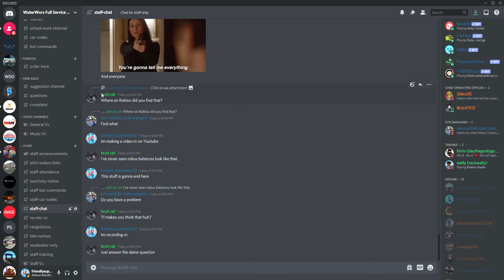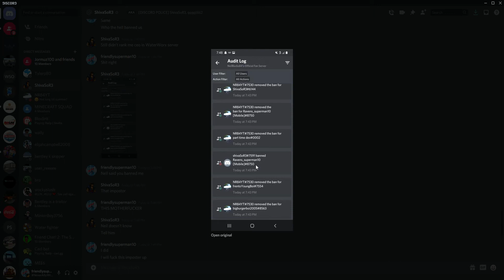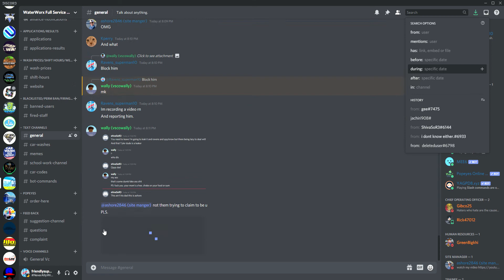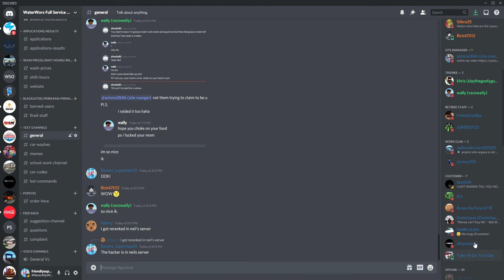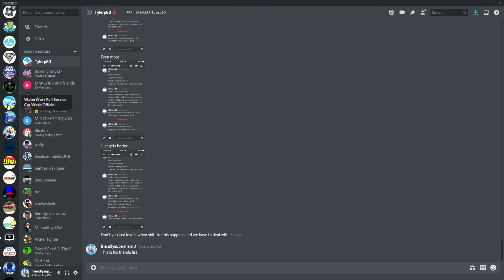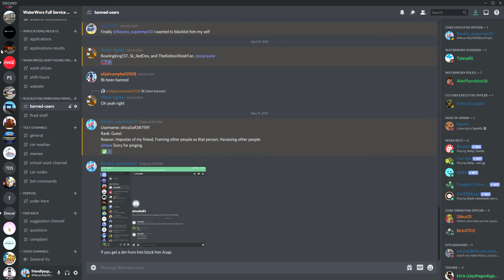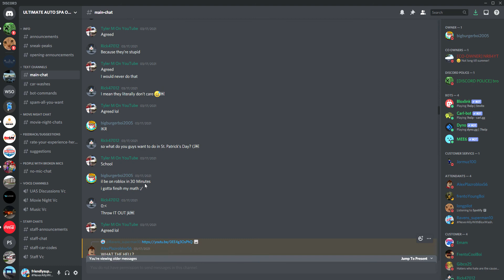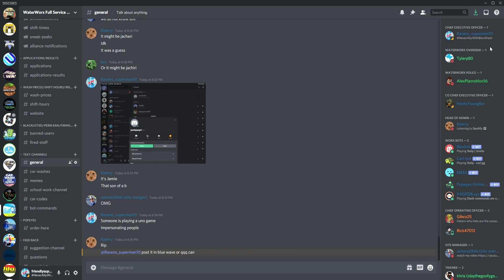A big serious situation imposter on discord!